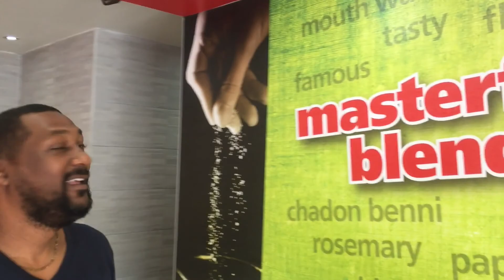YOUTUBE APOLOGY & SCOTIABANK KARAOKE VLOG 13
VLOGGING RIG SETUP

50 Inch Tripod + 72 Inch Monopod + 12 Inch Flexible Tripod for Gopro Camera
DSTE 2x NP-F550 Battery + DC01 Travel and Car Charger Adapter
Neewer® OE-160C 160 Pieces 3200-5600K Dimmable LED Barndoor On Camera Video Light
Heavy Duty Photography L Bracket with 2 Standard Flash Hot Shoe Mounts
Feiyu G4 Pro 3-Axis Handheld Gimbal Stabilizer for Smartphones